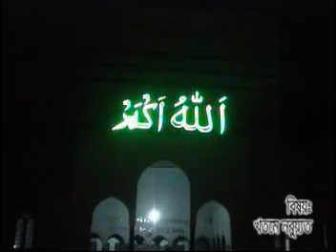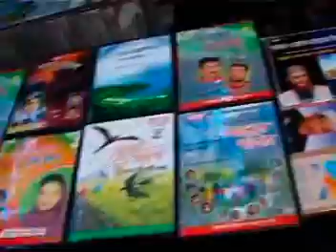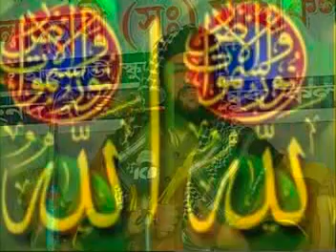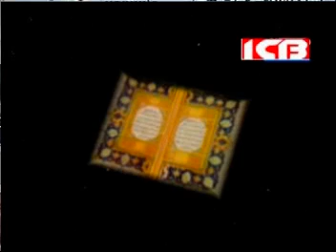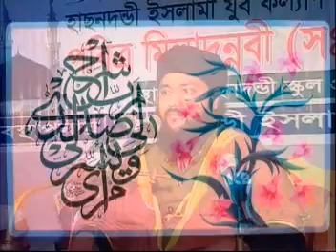খতমে নবুয়ত | Moulana Enayet Ullah Abbasi | NB Islamic Bazar | Bangla New Waz | 2018